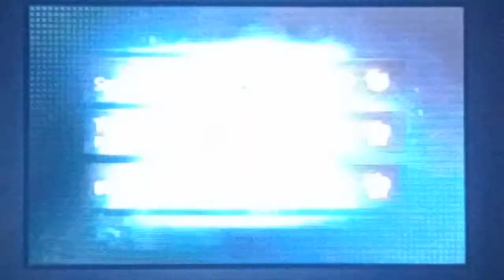Michael Jackson : The Experience - Thriller